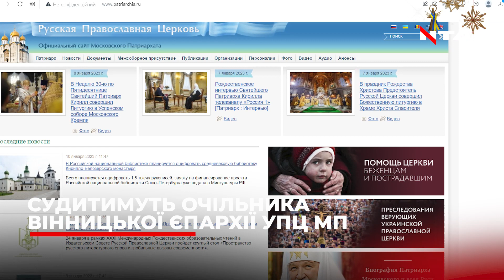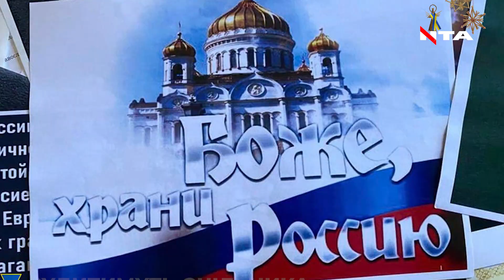Виправдовував агресію РФ: митрополит Вінницької єпархії Московського патріархату постане перед судом